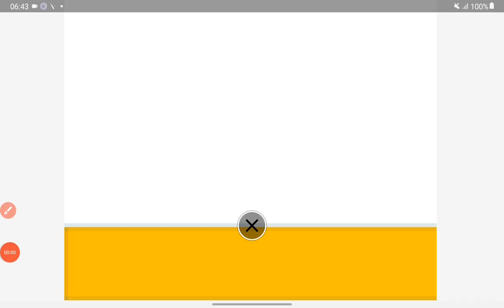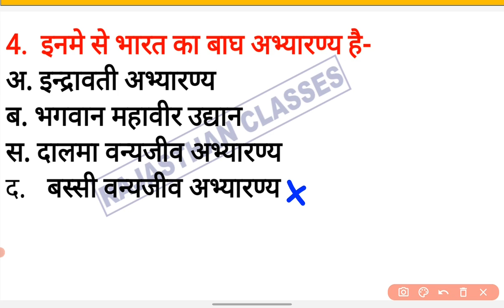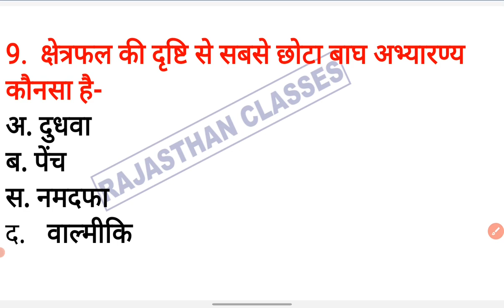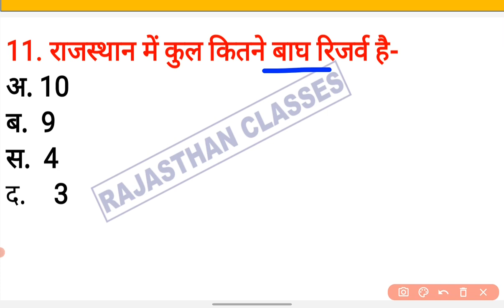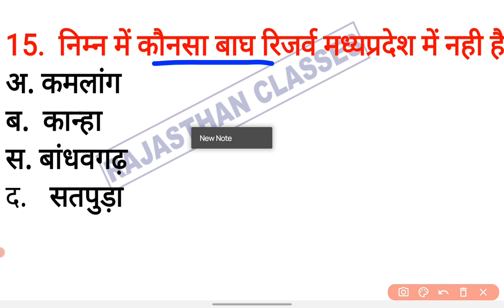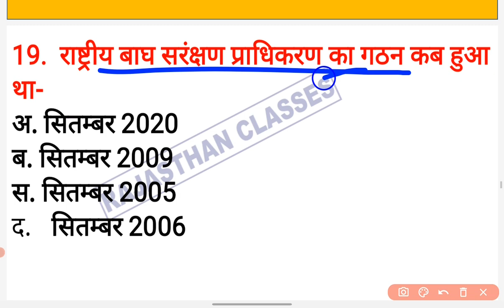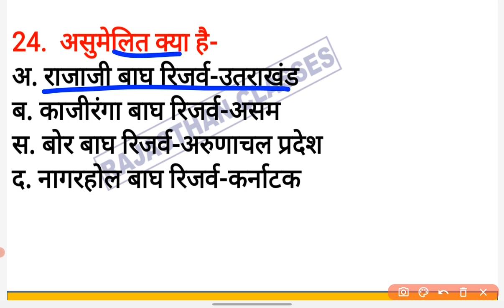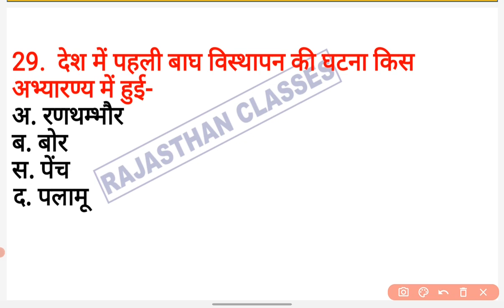वनरक्षक Gk 2022 || vanrakshak model paper 2022 || vanpal paper 2022